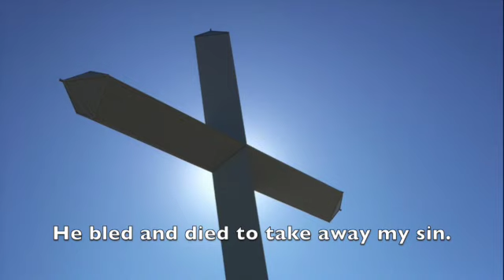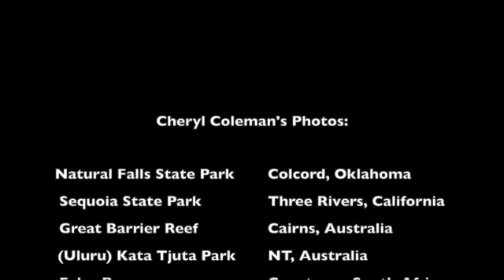How Great Thou Art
Scenic Views of the world
Australia, South Africa, New Zealand, California, Florida, Oklahoma and Texas